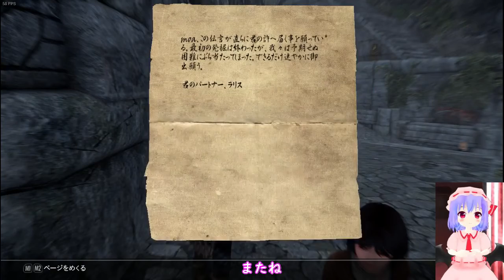Skyrim 2020年12/4 Part1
2020年12月4日ニコ生配信分

ゲーム中の字幕はゆかりねっとにより誤認識がたくさんあります。
意図しない発言もあるのでスルー推奨。